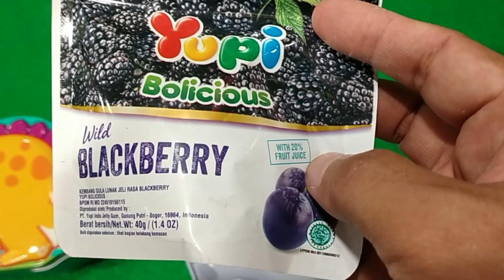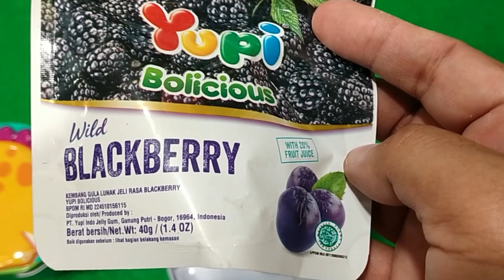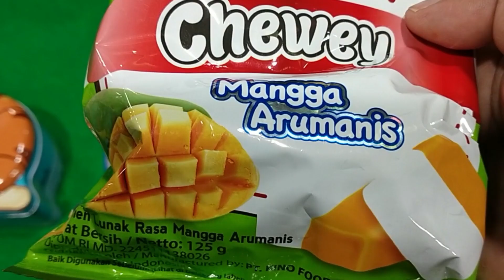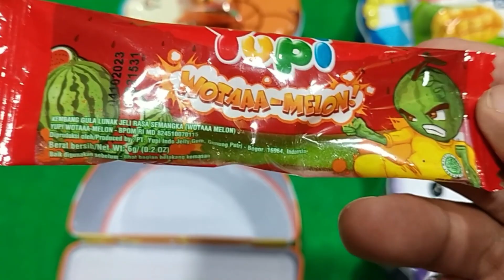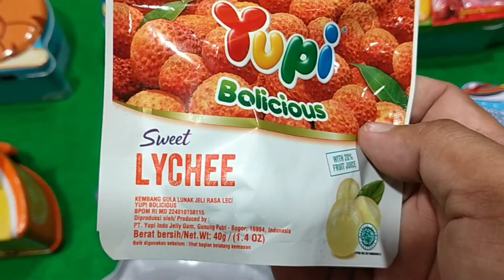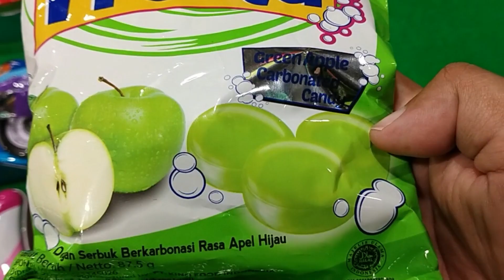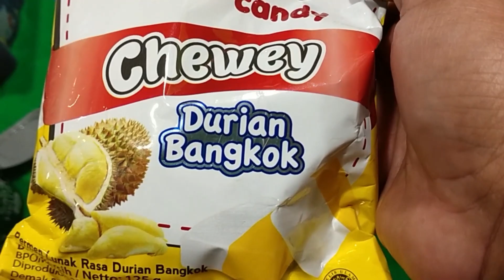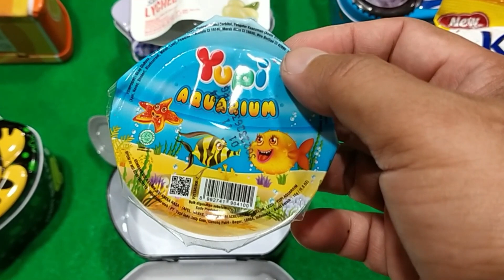BOM BALON WARNA WARNI DAN KOTAK KEJUTAN ISI ! Permen Yupi Chibi Gummy, Yupi Bolicious, Kino Candy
Apa saja Kotak Karakter yang ada ! Kamu nanya, kamu bertanya- tanya ok karakter kotak adalah:
Apa saja isi dalam kotak karakter ! kamu nanya kamu bertanya tanya ok isinya adalah :
- Binatang laut, ikan hiu, bintang laut, ikan pari, ikan lumba lumba, kuda laut, gurita, lobster,
- Buah semangka, buah jeruk, buah nangka, buah Strawberry, buah blackberry,
- Superhero iron man, hulk, spiderman, superman, batman, thor, namor, thanos, kura kura ninja, kapten amerika, captain marvel, black panther, transformers, bumblebee, avengers
- Dinosaurus -rex, triceratops, brontosaurus dan stegosaurus, brachiosaurus